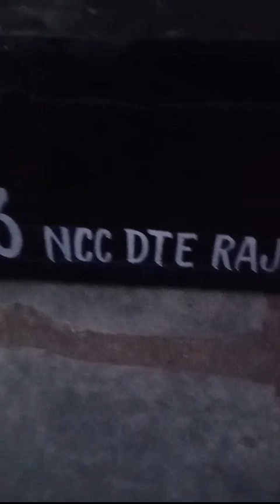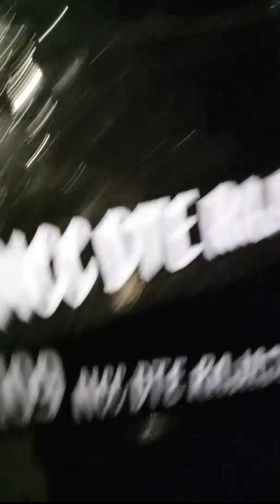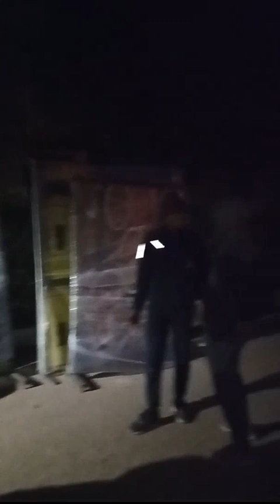pre RDC last day in Jaipur 🎉🥳🥹